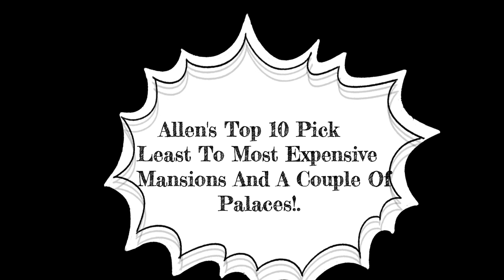Allen's Top 10 Pick Least To Most Expensive And A Couple Of Palaces!